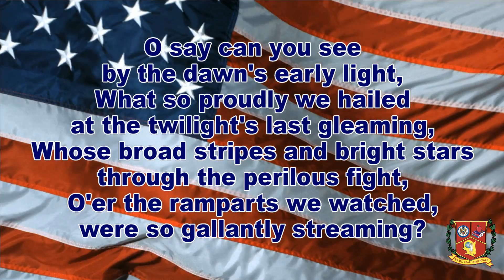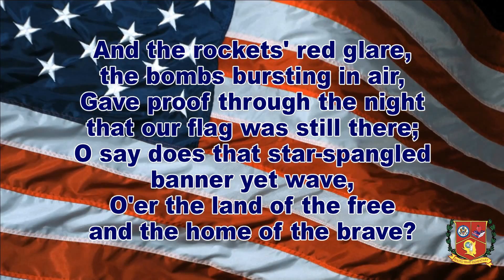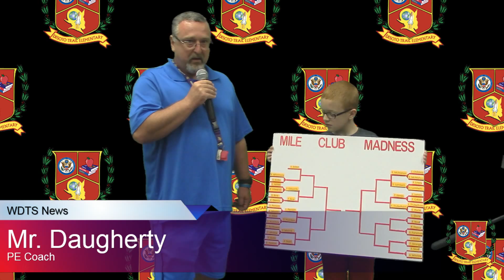WDTS News 04-1-16